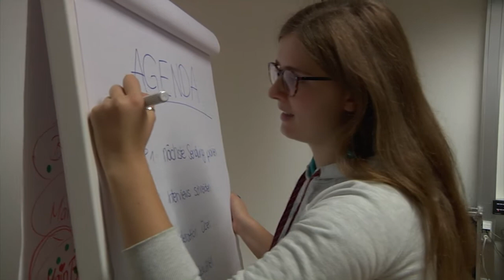FH-Radio "MainBeat" - Mannequin Challenge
Heute stellt sich die Radiogruppe "MainBeat" der FHWS vor.
Wir haben sie besucht und ihnen einige Fragen gestellt.
Seid gespannt, was sie uns erzählt haben!

Schaut auch mal auf unserem Blog vorbei!